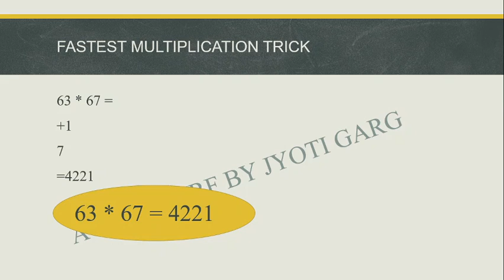Fastest Multiplication Tricks || Multiply 2 Digit No having Same Tens Digit & Ones Digits Sum is 10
we will cover paper1 units
Teaching aptitude
 Research aptitude
communication
ICT (Information and communication technology)
Higher education
PDE (People development and environment)
Logical reasoning
Mathematical reasoning

 Multiply Short Tricks for Fast Calculation || Multiplication Short Trick (Hindi) || By Jyoti Garg

00:00 introduction
00:15 Multiply 2 Digit No having Same Tens Digit & Ones Digits Sum is 10
01:45 thank you

List of Subjects and it's Play List

Hello Friends, I' M Jyoti Garg owner of this channel (Achieve JRF by Jyoti Garg). You all are Welcome in my Channel.
Videos related to UGC NET EXAM (Paper 1 and Management ) are uploaded to this channel If you like my content and way of teaching, then stay tuned and share with others (Friends, Relatives, Peer member etc.) and don't forget to subscribe my channel and press the bell icon to get notifications about new videos Keep Learning and Keep Sharing ♥♥

how to calculate faster than a calculator - mental maths